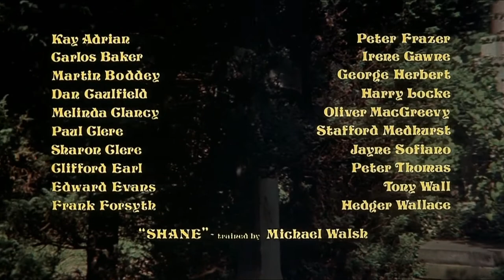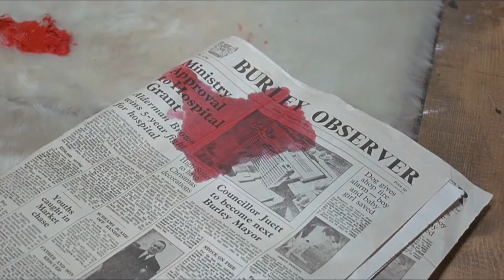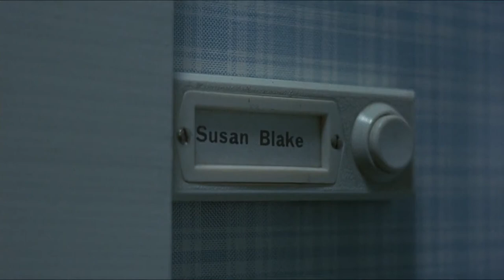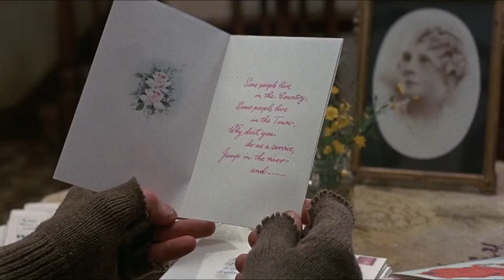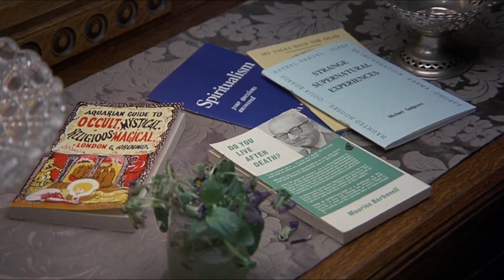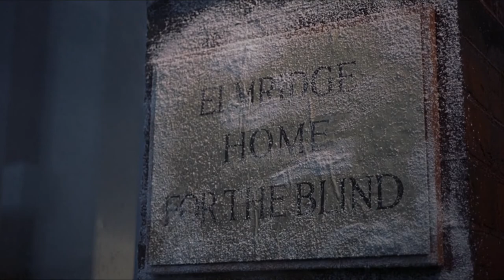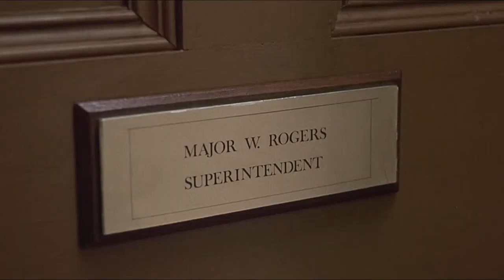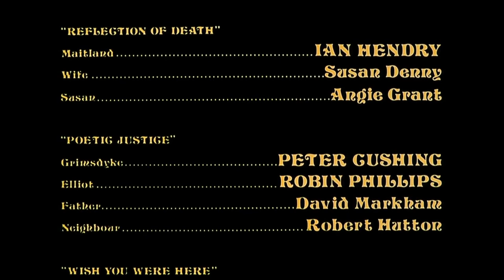TALES FROM THE CRYPT (1972)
Five strangers become trapped in a crypt and are told their supernatural fates by the Crypt Keeper.

Starring Peter Cushing, Joan Collins, Ian Hendry, Ralph Richardson, Patrick Magee, and Nigel Patrick.